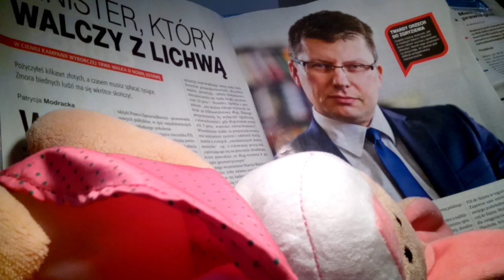LICHWA JUŻ JEST ŚCIGANA!!